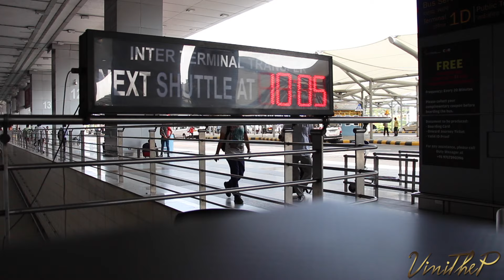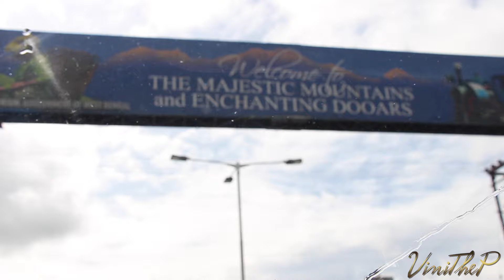Flying Through Clouds : Day1 || North-East Vlogs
A brief collection of events that occurred on the First Day of our trip to the North-East.
The trip is nothing without the Team - You get to meet them here.